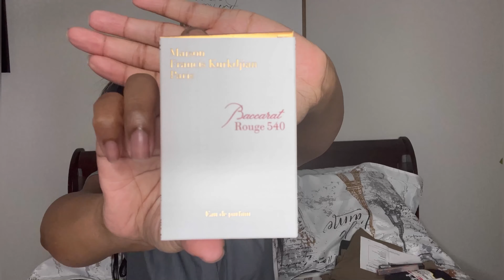Birthday Haul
Hey friends!!! Today’s video I will be showing you guys what I got for my birthday!!! Shout out to all my friends and family that celebrated, called me and gave me a gift for Bri-Day!! I appreciate you all and I love you so much!